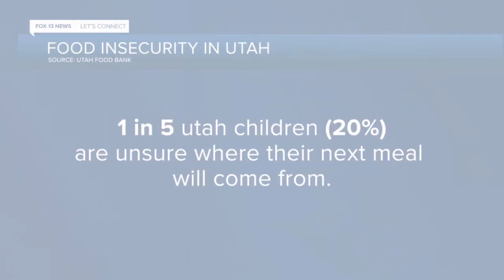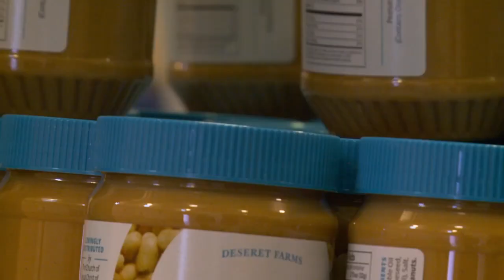Fighting childhood hunger in Ogden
A community group is fighting a battle against childhood hunger.